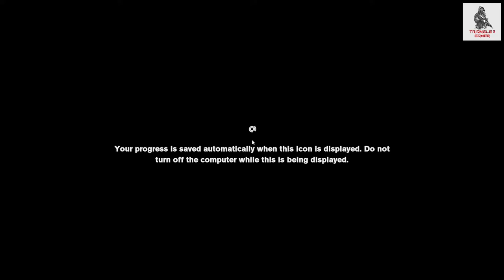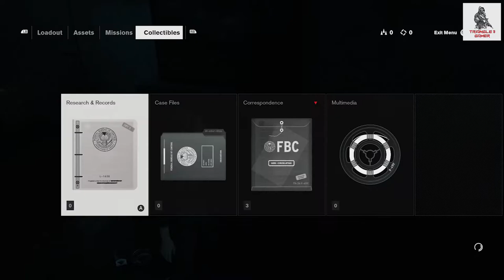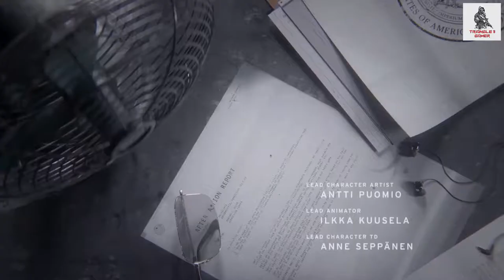Control | Intro & Mission - Welcome to the Oldest House | Walk-through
Hi Guys,
This series is gonna be on game Control which was released in 2019.
This video contains the Intro and First Mission of the game.

Control revolves around a clandestine United States government agency known as the Federal Bureau of Control (FBC). The FBC's goal is to contain, study, and ultimately control objects and phenomena which defy scientific law. To that end, they seek out paranormal phenomena on a national scale, including "Altered Items", ordinary objects acted upon by otherworldly forces, and "Altered World Events," or AWEs. Certain Altered Items are known as Objects of Power cause AWEs and can be used in-game to gain new abilities. The FBC contains Altered Items within the Oldest House, a featureless Brutalist skyscraper in Manhattan that acts as the agency's headquarters. The Oldest House itself is considered a "Place of Power," and is vastly more significant on the inside than on the outside, breaking laws of reality. The Oldest House is connected to alternate dimensions which are studied by the FBC. Otherworldly forces leak into the Oldest House, including the Hiss, an unknown force that acts as control's main antagonist. During the events of the game, the Hiss invades the Oldest House and the FBC, and Jesse Faden is tasked with regaining control of the supernatural building and restoring order to the Bureau.

Developer: Remedy Entertainment
Publisher: 505 Games
Release: August 27, 2019
Genre: Third-Person Shooter, Action-Adventure
Platforms: PlayStation 4, Xbox One, Windows PC